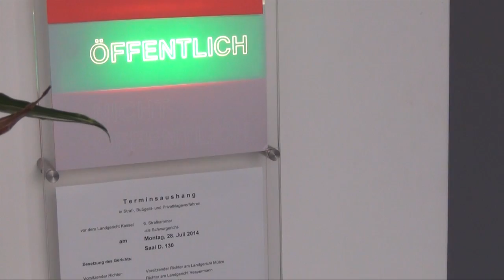Mord an Grillhütte bei Hessisch-Lichtenau: Prozessbeginn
Kassel, 28. Juli 2014: Vor dem Landgericht Kassel hat der Prozess gegen drei Männer aus Hessisch-Lichtenau und Großalmerode begonnen. Ihnen wird vorgeworfen, einen 38-jährigen Familienvater aus Hessisch-Lichtenau erschlagen zu haben. Der erste Prozesstag begann mit einer Überraschung.